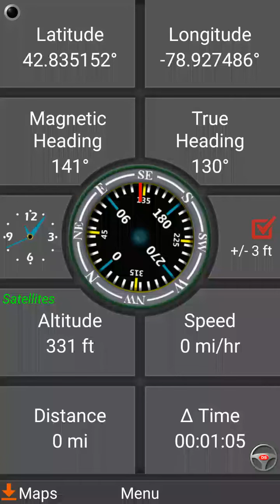GPS Waypoints Navigator NOAA Charts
NOAA Chart Overlays for GPS Waypoints Navigator for Android.